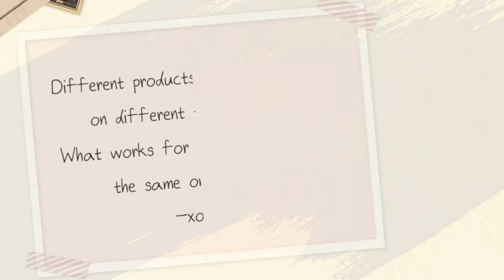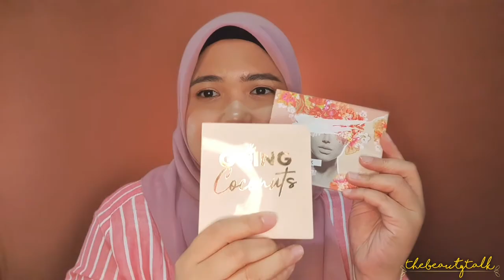(ENG CC) My July August September FAVOURITES!!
8) ColourPop Sweet Talk Eye Shadow Palette Spring Collection

B G M M U S I C

Different products react differently with different types of skin. Whatever works good on me might not work as good on your skin.
Feel free to do more research and find more informations regarding the products that I mentioned to see if it would suits your skin or not.

Please note that I am not a dermatologist nor a skincare experts that have any qualification to provide you professional advice regarding your skin concern.
Any opinions or informations that I present in my videos are from my own experience and readings.

I am passionate to share what I know about anything related to skincare or makeup, and I would love to go further than what's written on the bottle of the products or even Mr Google.

Every videos of mine is like an open discussion, and I always welcome feedback to correct any mistakes that I might have done in my videos.

I will try my very best in sharing and educating the basics of skincare with all of you according to your skin concerns. Please get advices from the certified dermatologist or medical experts regarding any serious skin problem :)